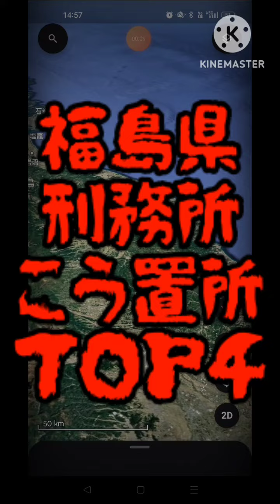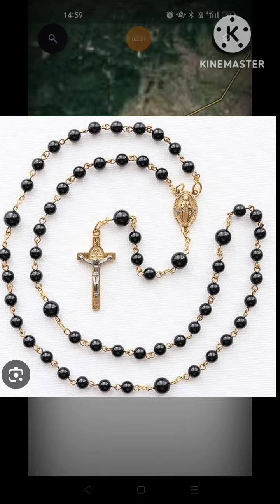【刑務所】福島県刑務所・拘置所ＴＯＰ４🍜#729